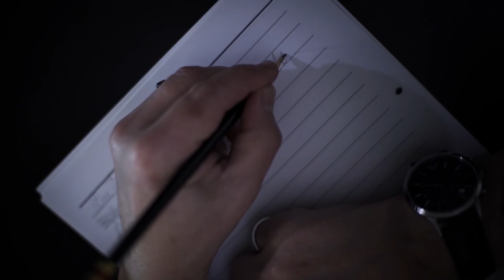My Old Book by Per Sorensen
This new song of mine, which is called My Old Book, popped up a couple of years ago, after some major problems had knocked on my door.  Life is a rollercoaster, and mine is no exception, of course. But, however dark and hopeless, there is hope. Even when hope seems impossible to find, it is HERE. It even bears a name. LOVE.